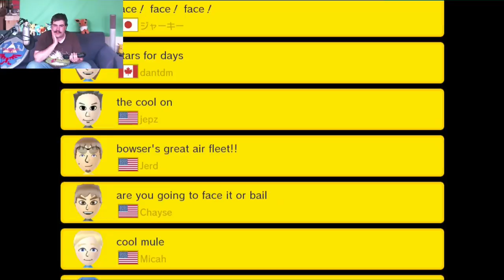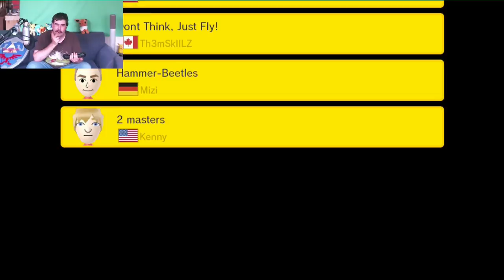Super Mario Maker - 100 Mario Challenge - Normaal - Nog Steeds Te Makkelijk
Meer levels maar toch nog steeds makkelijk